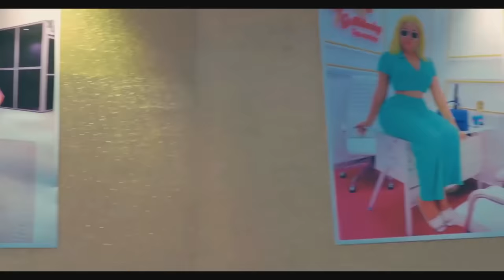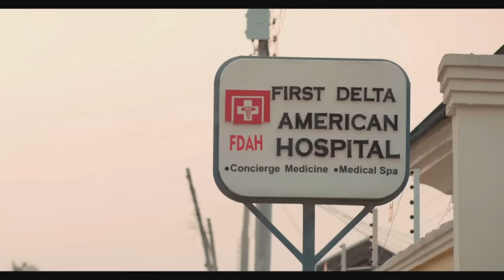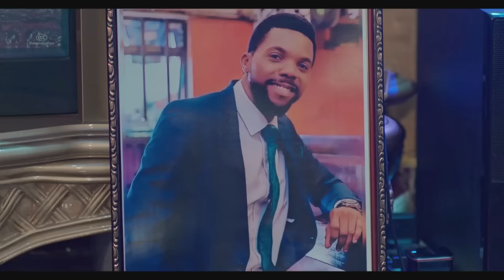GINA, La Jolie Fille Qui A Rejeté Un Homme Bon Pour Un Homme Fou | Film Nigerian En Fracncais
Un film nigérian en français Avec: Sambasa Nzeribe, Chioma Nwoha, Chibuikem Darlington

French Disposition